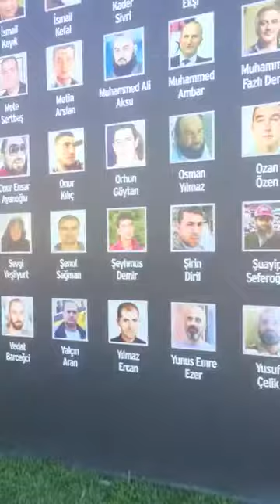vlog شاهد أروع المزارات السياحية باسطمبول و نظافة الشوارع